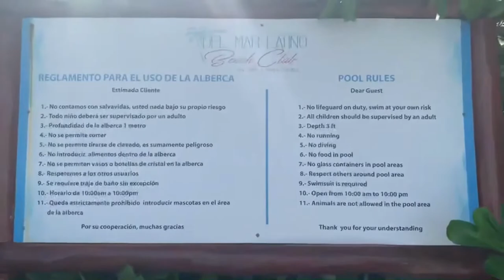This Was The BEST All-Inclusive Beach Club In Cozumel | Walking Distance From Port! | HIDDEN GEM!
We have been to almost all of the beach clubs in Cozumel, but we think this beach club may just be our favorite! Del Mar Latino Beach Club is WALKING distance from the cruise port For only $39.00 a person, this small little resort includes all drinks (alcohol + non-alcohol), FANTASTIC food, wifi, a pool, and a beach all to yourself. This place only holds about 40 people, so the service is super quick, property is relaxing, and you don't have people coming up to you every five seconds trying to sell you something.

We highly recommend you check this place out. We will for sure be back soon!